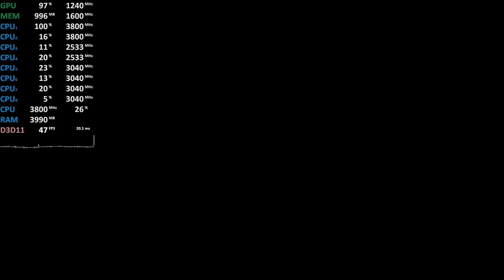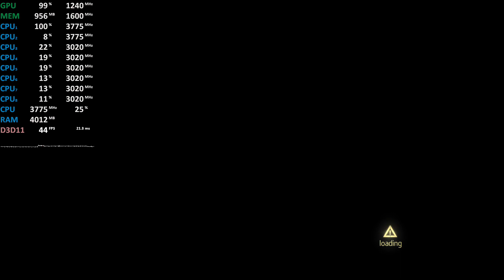AMD Ryzen 5 2400G Vega 11 Assassin’s Creed Rogue 1080p max Gameplay Benchmark Test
Assassin’s Creed Rogue Test

Gigabyte B350 Gaming 3
2x8GB DDR4-3200
Ryzen Balanced Energy Profile
2GB UMA VRAM

Budget
Raven Ridge APU
Radeon Vega